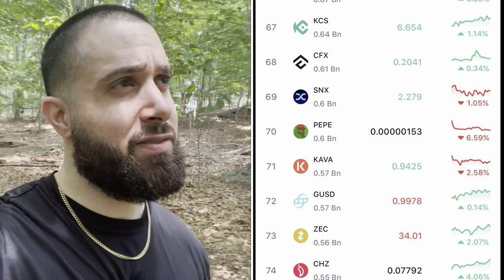Pepe Coin : More Than Meets The Eye!